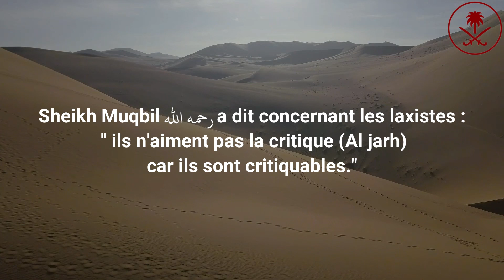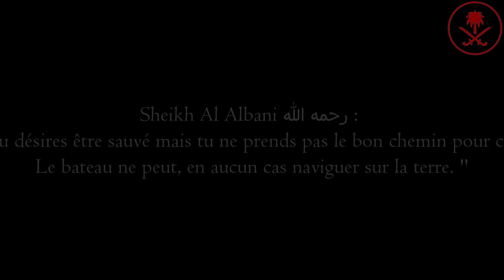Le fléau du laxisme - Samy Philippe Chaouche